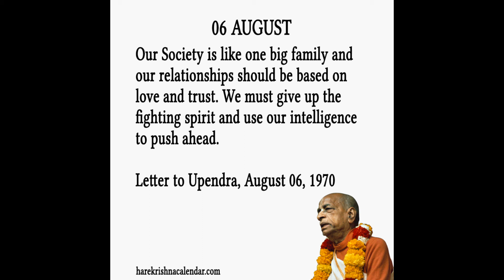Quote of the day Aug 06 by Srila Prabhupada